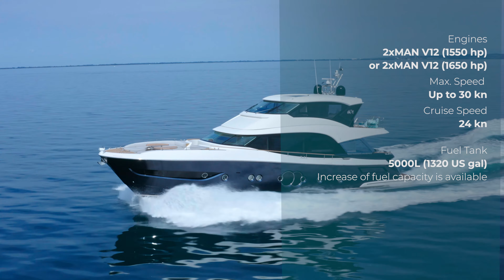MCY 76 Skylounge | Highlights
The MCY 76 Skylounge represents a totally new and different way of experiencing life onboard, conceived for those who love to cruise in comfort all year round. It meets different needs featuring a wide additional volume offered by the enclosed Flybridge, without sacrificing the multiple exterior areas.

Discover the freedom at sea all year round with MCY 76 Skylounge.